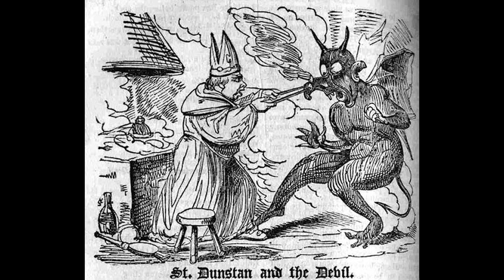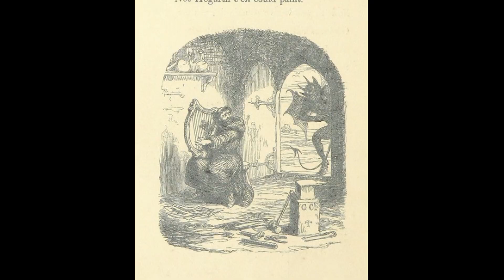St Dunstan, the Devil and the reason horseshoes are lucky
St. Dunstan had many encounters with Satan and some believe he is responsible for the belief that horseshoes are lucky.